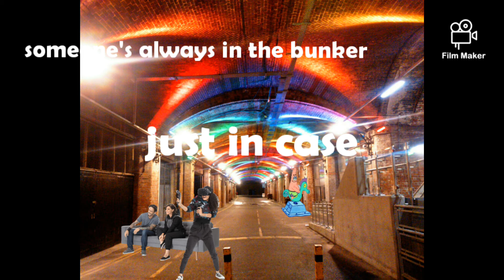Dynamic Business Ideas